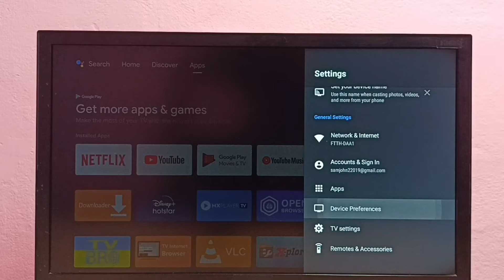SONY Android TV : How to Find IP Address and MAC Address on SONY Android TV